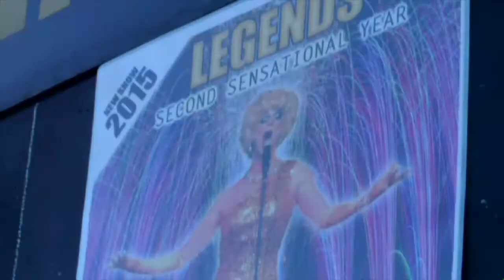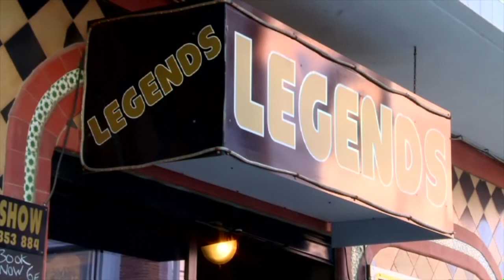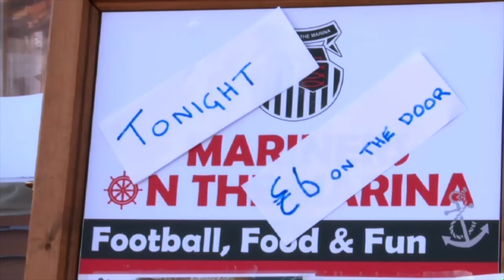Guapatini - Paul Burnham A New Life In The Sun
Week three of a New Life in the sun. Did I get the new booking? You'll have to watch and see. A big thank you to TrueNorth TV who allowed me to use this.